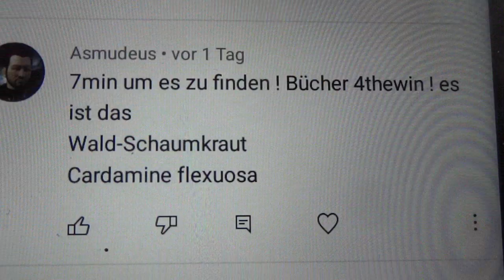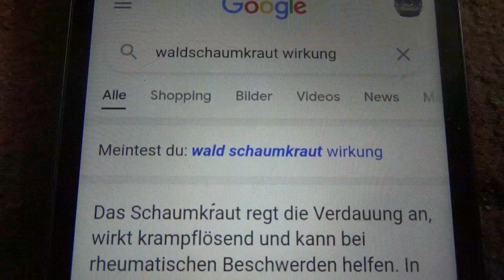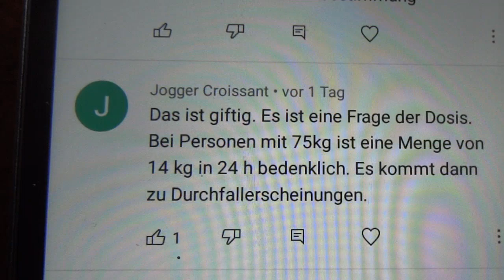Waldschaumkraut als Corona Heilpflanze? Warum wächst das 2021 wie verrückt?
Dank meiner Katze Edina bin ich vor kurzem aufmerksam auf diese Pflanze gemacht worden. Dank euch weiß ich nun definitv was es ist. Waldschaumkraut. Ist das das Heilmittel gegen Corona?
Zitat google:
Das Schaumkraut regt die Verdauung an, wirkt krampflösend und kann bei rheumatischen Beschwerden helfen. In der Volksmedizin gilt es als Blutreinigend, homöopathisch angewendet wirkt es bei Magenkrämpfen. Es findet auch bei Astma und Husten seine Anwendung.